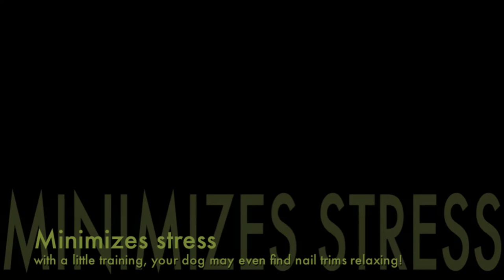Pit bull nail trim with a Dremel Part 1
Replacing nail clippers with a Dremel tool can make trimming any dogs' nails easy & painless. It took us about a week of repetitive positive exposure to the tool before our dogs would accept it. Olive, pictured here, often falls asleep during nail trims!